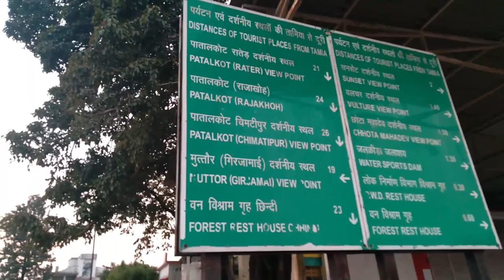Tamia Hill Station I Tamia Hills Chhindwara I Waterfall I Sunset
One of the hidden treasures of Madhya Pradesh, Tamia is a picturesque forest destination that offers scenic and breath-taking views of dense forests and mountains. Untouched and unexplored, Tamia is the perfect location to disconnect from the world and experience absolute tranquility.

Tamia is a Town in Tamia Tehsil in Chhindwara District of Madhya Pradesh State, India. It belongs to Jabalpur Division . It is located 49 KM towards North from District head quarters Chhindwara. It is a Tehsil head quarter.

The breathtaking beauty of the place is the second reason why I urge you to make a visit to this serene place in Madhya Pradesh. If your love for scenic beauty is indescribable, then trust me you are going to fall in love with this hidden tourist place in MP. Waking up in the morning with the view of the sunrise would be a unique experience in itself which shouldn’t be missed. Also, treat your eyes and relax with the the soothing view of the sunset that is not to be described in words but is an experience to be felt.

Should you have any queries and suggestions, also for further building relationship kindly feel free to write to us and send your thoughts & ideas at

Dear friends, if you really like our content, please keep supporting & loving us by way of liking our videos, subscribing to the channel "BarmanS Vlog", commenting to let us know about our lacking and sharing our videos to your dear people.